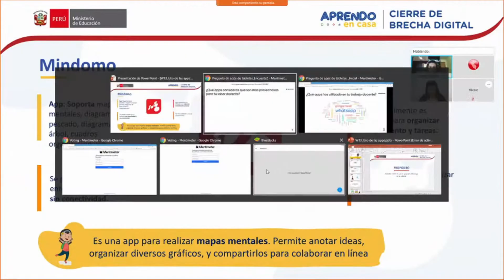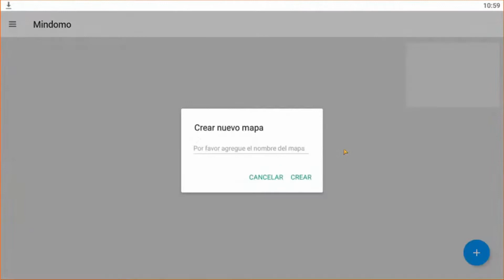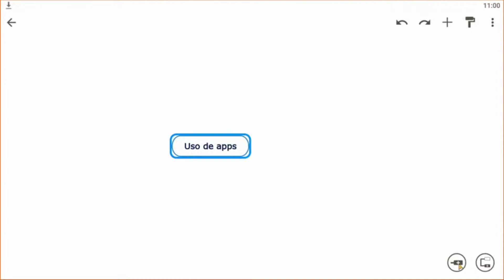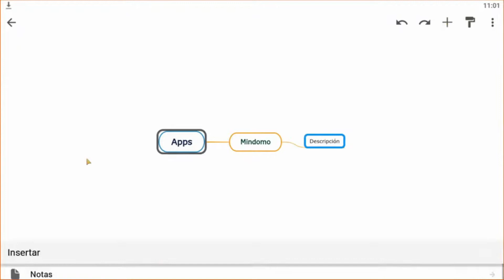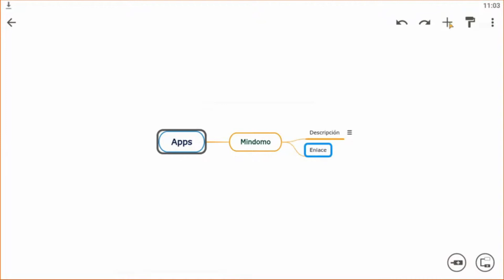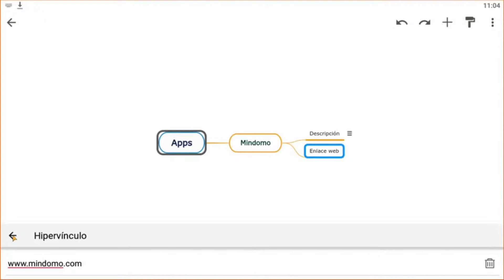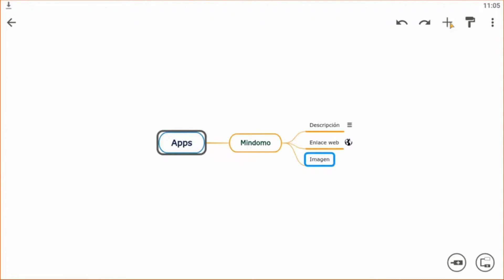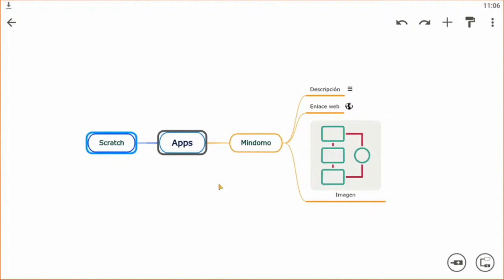SIMULACIÓN DE LA APLICACIÓN MINDOMO EN LAS TABLETAS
Aplicación Mindomo en las tabletas